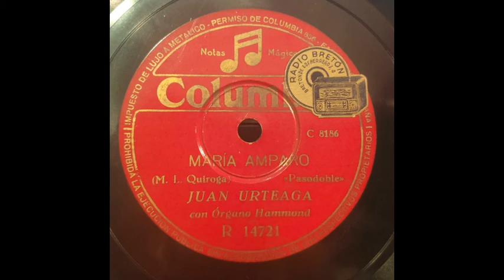María Amparo - Juan Urteaga - 1947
María Amparo
(M. L. Quiroga) Pasodoble
Juan Urteaga con órgano Hammond

Columbia R14721 / C8186
1947